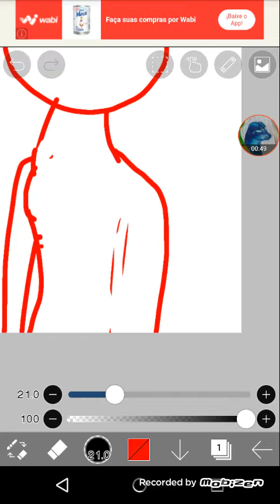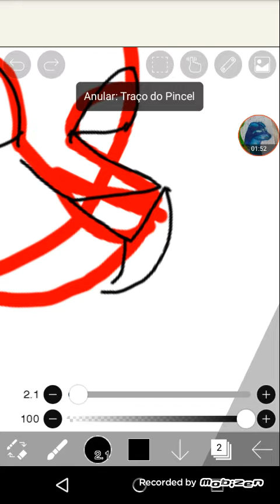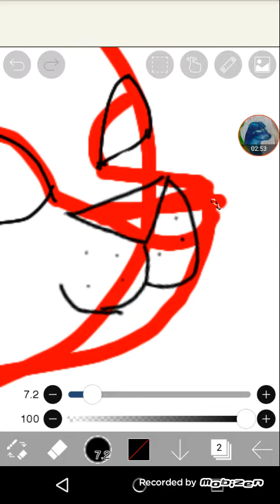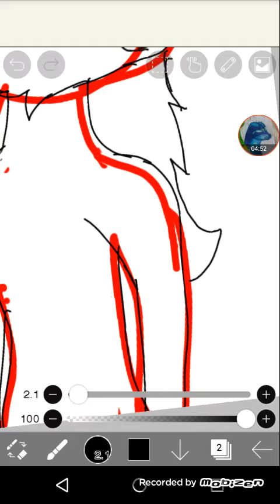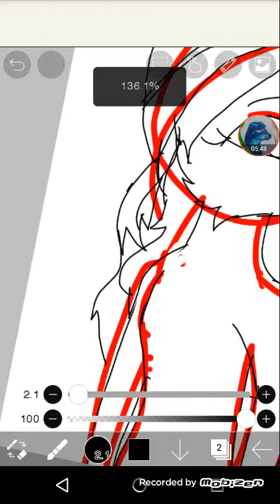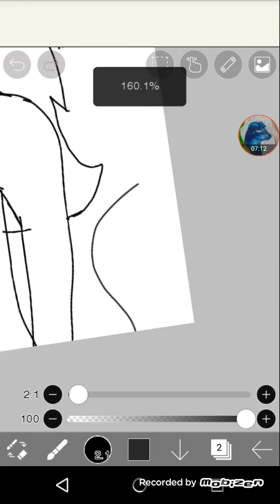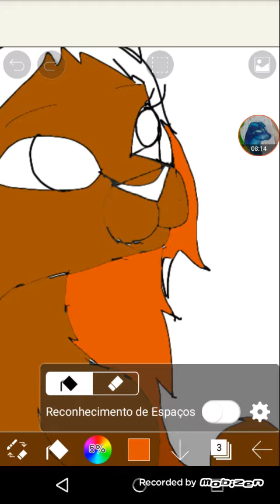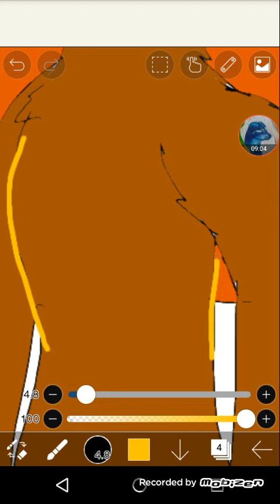Desenhando no Ibis paint X #1